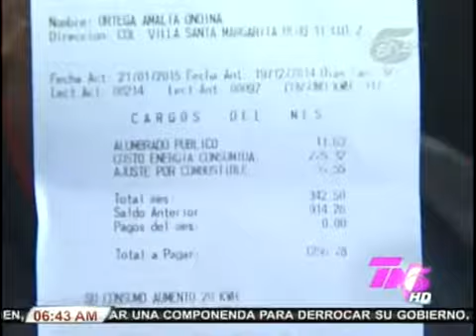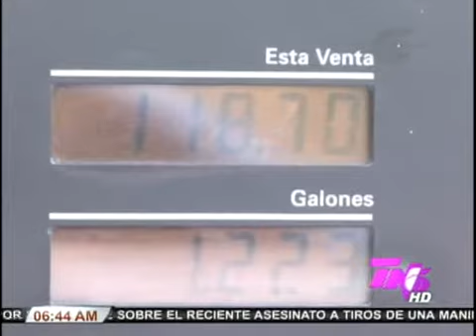TVC TN5 Matutino - ENEE suspende cobro por ajuste de combustible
Televicentro TVC tvcplay TelevicnetroHN Autoridades de la Empresa Nacional de Energía Eléctrica (ENEE), decidieron suspender el cobro por ajuste de combustible en el servicio del consumo eléctrico por las bajas en los precios del combustible.